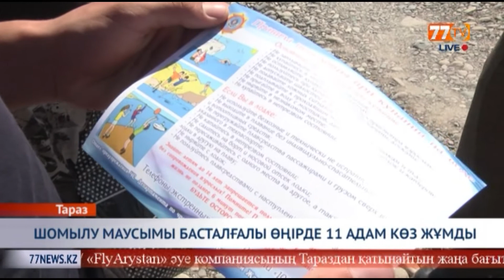АЙМАҚТА 11 АДАМ СУҒА БАТЫП, КӨЗ ЖҰМДЫ